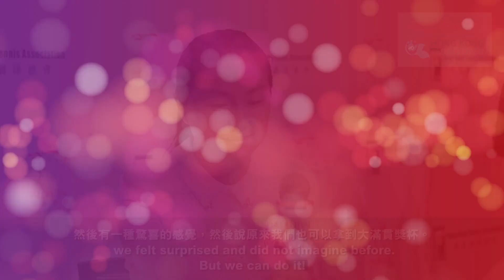Meeting Yan Zi 認識晏紫 (2) - the Champion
Exclusive Interview with the Prudential Hong Kong Tennis Open Assistant Tournament Director - Yan Zi

保誠香港網球公開賽賽務副總監晏紫獨家專訪

In 2006, you won 2 Grand Slam doubles titles. Congratulations!
What was it like to hold a Grand Slam trophy?
Yan Zi: At the first time we won the Grand Slam trophy, we felt surprised and did not imagine before. But we can do it!

在2006年，你贏得大滿貫女子雙打冠軍。恭喜你！
當你捧著大滿貫獎杯是什麽感覺？
晏紫：第一次拿到大滿貫獎杯的時候，其實當時覺得沒有想到吧，然後有一種驚喜的感覺，然後說原來我們也可以拿到大滿貫獎杯。

Out of the all 4 Grand Slam, what was your Grand Slam to play?
Yan Zi: My favorite Grand Slam is Australia Open because I think the audiences in Australia are more enthusiastic. Moreover, we also made very good results in this game

在四個大滿貫中，哪一個是你參與的大滿貫？
晏紫：我最喜歡的是Australia Open，因爲我感覺澳大利亞的觀衆比較熱情，而且我們也曾經在那裏取得過很好的成績。.